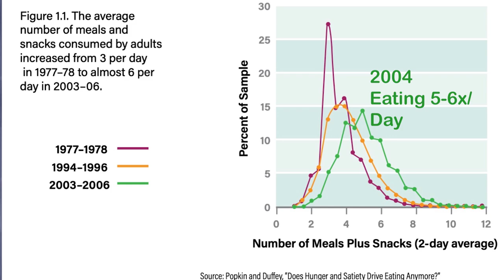Intermittent Fasting: Fad or Future? | Jason Fung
Dr. Jason Fung discusses whether intermittent fasting is simply the latest, passing fad diet. In fact, fasting has been used throughout human history and is literally the oldest dietary intervention known.

**Fasting Aids**
Pique Fasting Tea (recommended)

Time Stamps:

0:00 Intro to intermittent fasting
0:30 Fad diets
1:10 American eating habits
2:36 Eating patterns in the 2000s
3:34 Fasting in the ancient world
4:46 Fasting is used in all major religions
5:05 Fasting is endorsed by some of the smartest people in history
5:40 The oldest dietary intervention in the world
7:00 Sarah's weight loss journey and fasting tip